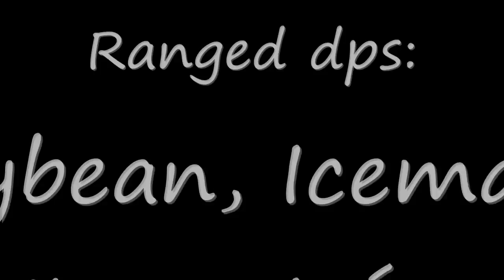Sanity VS Sindragosa 10 man ICC with Achivement.wmv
Emerald dream.

With better view.